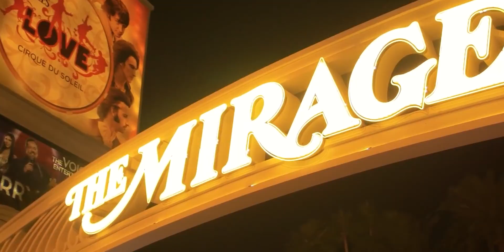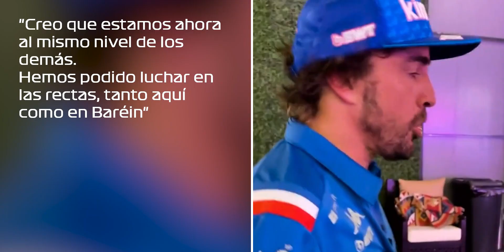el GP de LAS VEGAS 2023, INMINENTE COMUNICADO | Alonso: "al menos 2 o 3 AÑOS me veréis por aquí"